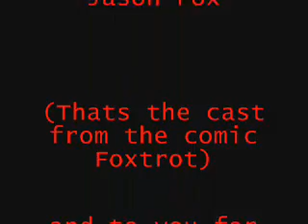Fizexed - How to be Transformer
Transformer Optimus Prime gives you lessons on how to be a Transformer!

OMG I think this is our best vid yet! With pimp music ^_^.